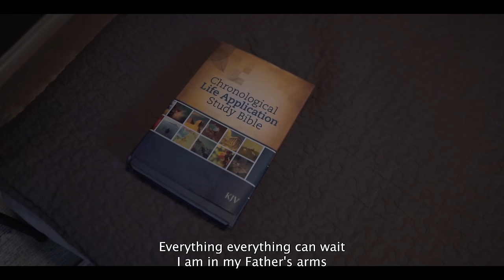Everything Can Wait | DeolaJewel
African Praise Medley - Mixtape Naija Africa

Church songs - African Mega Praise - Shiloh

High praise

​@deolajewel Everything Can Wait is a song about intimacy with God in the secret place; and in those precious moments, Every can, and must truly wait.
This year is almost over, I invite you to make some time reconnecting to your divine source (God). Yes, life is busy but Everything Can Wait for the Joys of that secret place. Only those who have experienced this can relate.
A song about slowing down to connect with God in the secret place and that's how we're ZOOMING into the New year! 2023!💃💃
Stay Alert! 💕💕🔥🔥🕯 Much love and blessings!

Chorus Lyrics
Everything can wait
I'm speaking to my father
No matter what they are
Yes, every must wait
In our secret place
In this moment of worship
Yes, everything must wait.

More from Deola Jewel

Everything can is a beautiful Christian devotional song from famous devotional singer Deola Jewel. Deola Jewel is a famous gospel music singer and a strong believer from London . Deola sings songs about her magical experience from her almighty God Jesus Christ. A believer who worship the mighty power can do and achieve anything in their life. Deola Jewel with this Christian worship song everything can wait express her amazing feeling to her only god Jesus Christ . Deola Jewel has Sand many worship songs in her music videos she praises and worships her god. Viewers can hear beautiful Christian music worship songs with lyrics in her official YouTube channel .you can also hear her beautiful gospel music and Christian songs o her official music channels